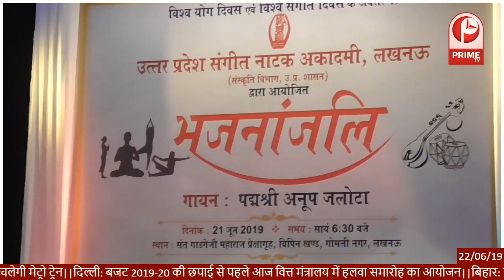'ऐसी लागी लगन मीरा हो गई मगन'....... अनूप जलोटा ने बांधा समा.....